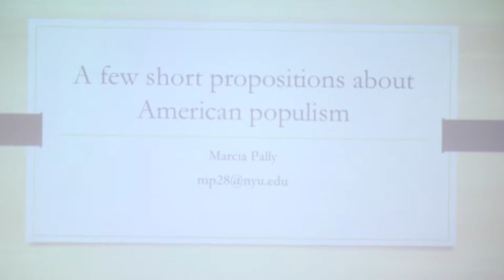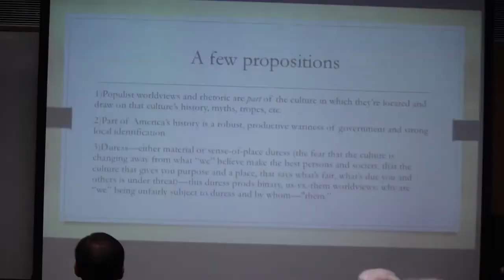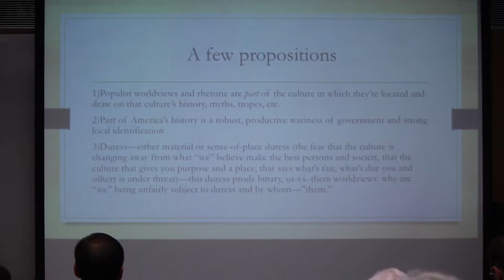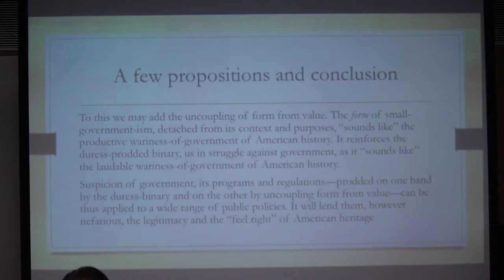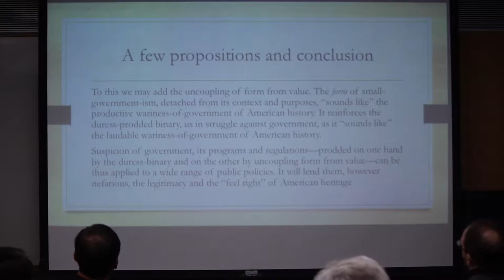Session on "Cultural Foundations of Political Life" (2018 Telos Conference)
Session on "Cultural Foundations of Political Life" at the 2018 Telos-Paul Piccone Institute Conference in New York, NY, February 16-18, 2018

Moderator: David Pan, University of California, Irvine

"A Tale of Two Covenants: The Dangers of Uncoupling Constitutional Form from Ontology"
Marcia Pally, New York University

"'Commonwealths of Culture' and Shared 'Social Imaginaries': A Cultural Approach to Constitutional and Political Order"
Adrian Pabst, University of Kent

"Nothing Surprising—Then or Now: Carl J. Friedrich’s Early Pessimistic Diagnosis of Constitutionalism in Emergent Nations"
Joseph Bendersky, Virginia Commonwealth University

"Epistemological Skepticism, Textual Skepticism, and the Role of Constitutions"
Aryeh Botwinick, Temple University

For more information about this and other Telos conferences, visit the Telos-Paul Piccone Institute